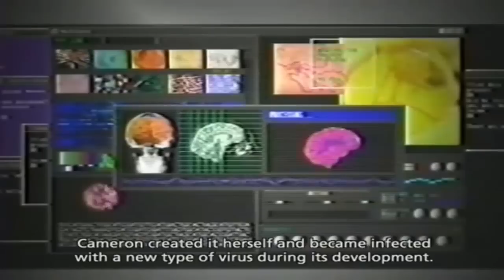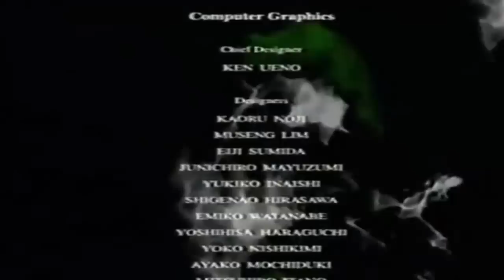BIOHAZARD 4D-EXECUTER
BIOHAZARD 4D-EXECUTER is a 3-D film that was created for the Resident Evil series by Capcom. The film was released in 2000 and runs for just under 20 minutes. The film was only released in Japan, where it can still be seen today.

The film was previously shown in Space World and is currently shown in Mosaic Garden. The movie is aided by 3-D effects and simulate experiences, such as moving chairs and such during the actions sequences.
Cast
    Masaki Aizawa - Klaus
    Hiroto Torihata - Roger
    Hideto Erihara - Ed
    Tadasuke Ohmizu - Roberto
    Yoshyiunki Kaneko - Norman
    Yurika Hino - Cameron
The story was written by Daisuke Okamoto, under screenplay supervision by Flagship, and the overall supervision of Capcom. The production was directed by Koichi Ohata.